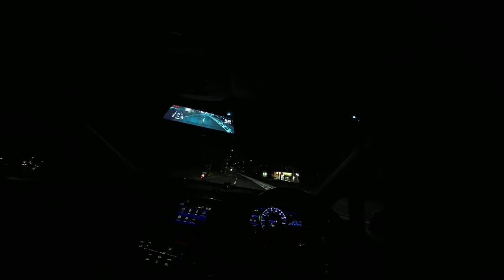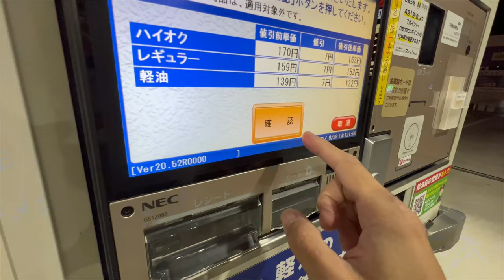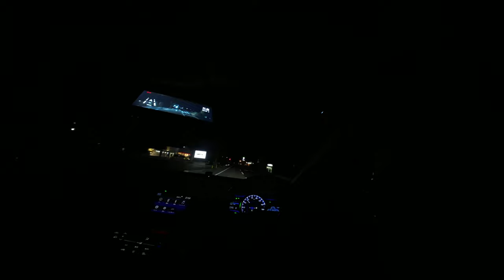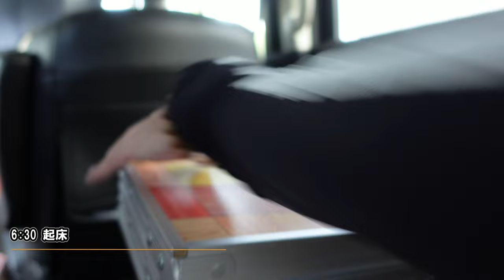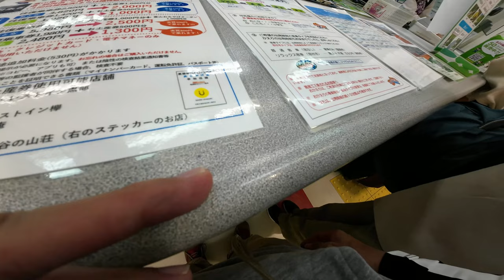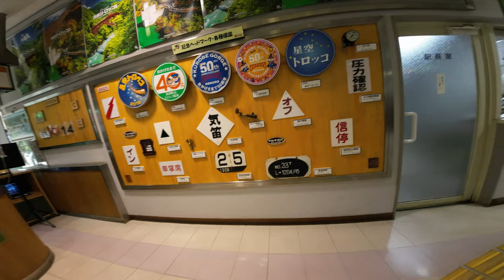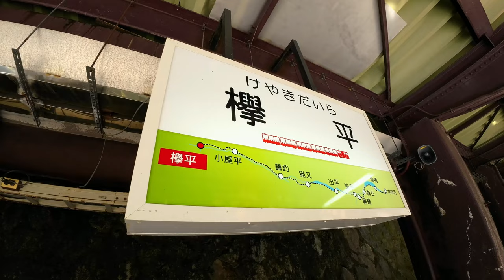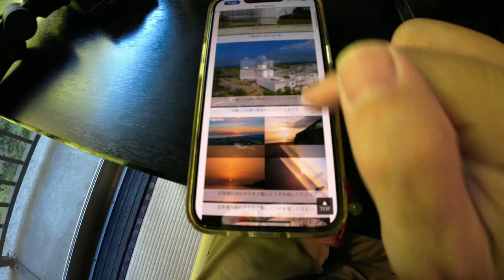オデッセイ（RC4）ミニバン旅。大阪から富山県へ。黒部峡谷鉄道に乗って欅平を散策。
前からずっと乗りたかった黒部峡谷鉄道に乗りに行きました。大阪を出発して富山県黒部へ！
大阪からだとかなり遠いので…。前日の晩に出発をしてオデッセイハイブリッドの中で仮眠をとって、黒部峡谷鉄道の始発駅宇奈月温泉へ。欅平までの道のりも、欅平の景色も綺麗すぎて感動です。

0:00 大阪を出発
0:50 ガソリンを給油
1:33 福井県敦賀に向けて
2:52 京都の園部通過
4:00 福井県への峠道
4:17 下道で福井県小浜市に到着
4:47 北陸自動車道・敦賀IC
6:06 北陸自動車道・有磯海SA
6:45 オデッセイで眠る
7:44 起きて朝ごはん
8:24 宇奈月温泉に向けて出発
9:12 黒部IC高速代おいくら？
9:50 富山の山はキレイカメラでは見えてないけど
10:31 宇奈月温泉に到着
10:53 宇奈月駅・好きなところに車を停めれない
11:40 切符を予約しに行こう
12:36 出発まで散策
12:49 改札が始まる
13:35 いよいよ宇奈月駅出発
14:13 宇奈月ダムだよ
14:41 黒薙駅で後ずさり
16:33 欅平駅に到着
17:56 欅平を散策
20:06 名剣温泉で絶そば
20:59 この先の予定は